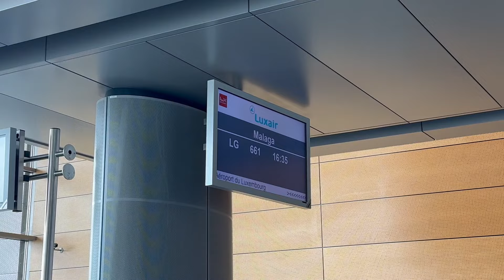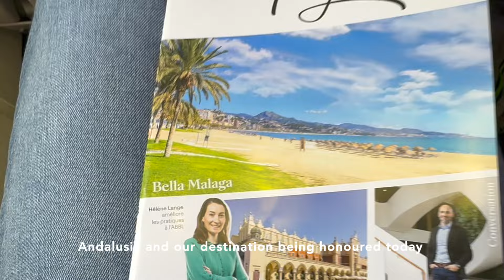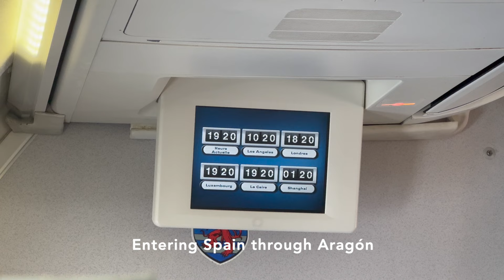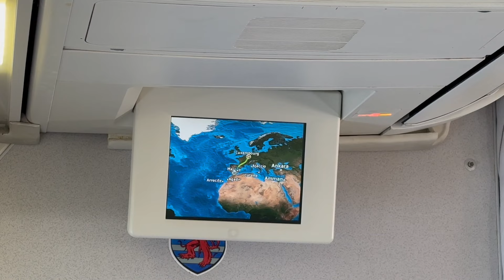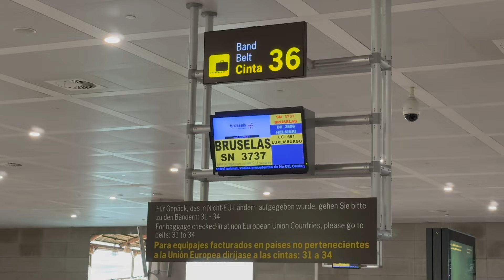*Hockey game on board!* | Luxair B737-700W | Economy | LG661 Luxembourg - Málaga | FLIGHT REPORT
Yes, you heard well - a hockey game on board! - 8:23

Special mention to @lucaspereiradacosta3146  & @Pass00Forward

Airline: Luxair Luxembourg Airlines (LG|LGL)
Flight: LG661
Departure airport: LUX | Luxembourg-Findel Airport, Luxembourg
Arrival airport: AGP | Málaga Costa del Sol airport, Andalusia, Spain
Aircraft: Boeing 737-700(W) -  LX-LGS
Flight time: 2:35
Recording device: Iphone 15 Pro